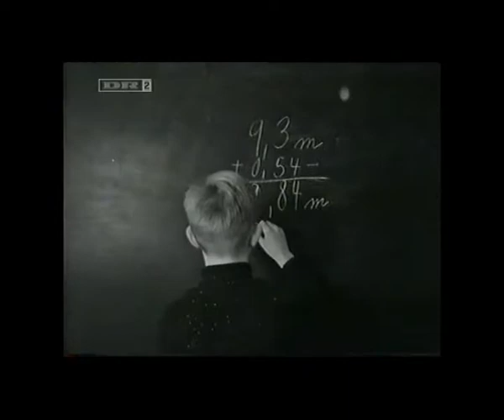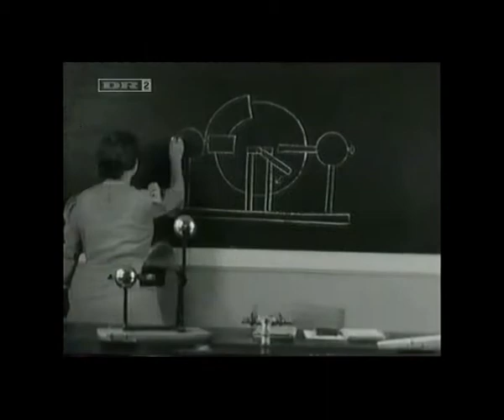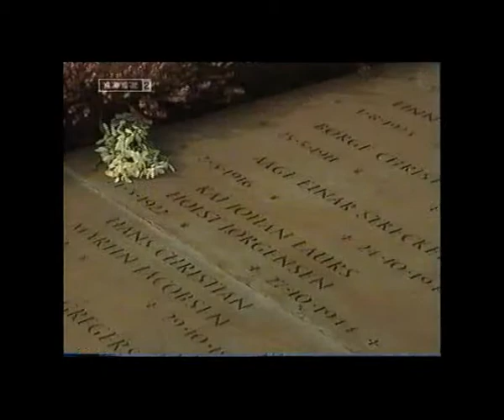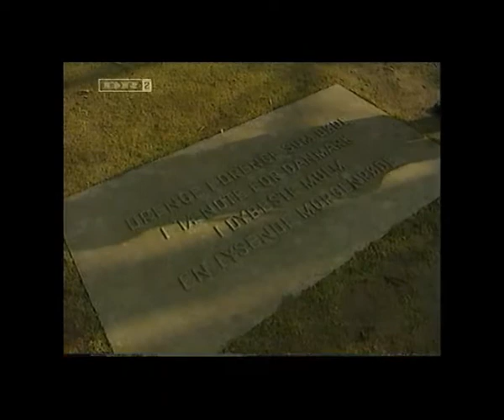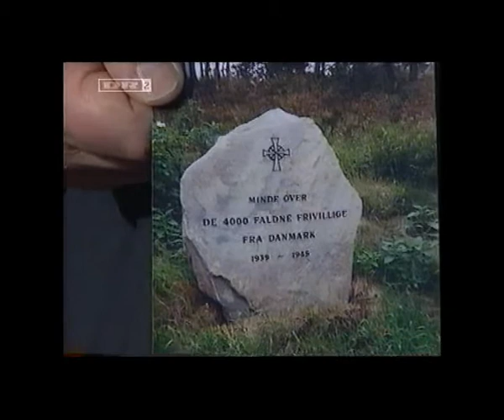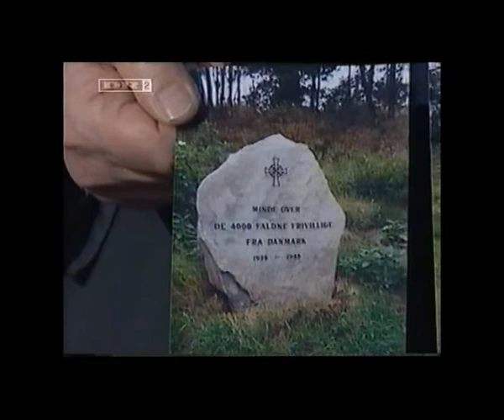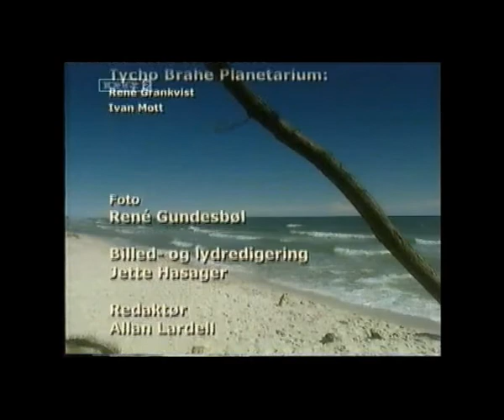Jens Martin Knudsen - En ildsjæl